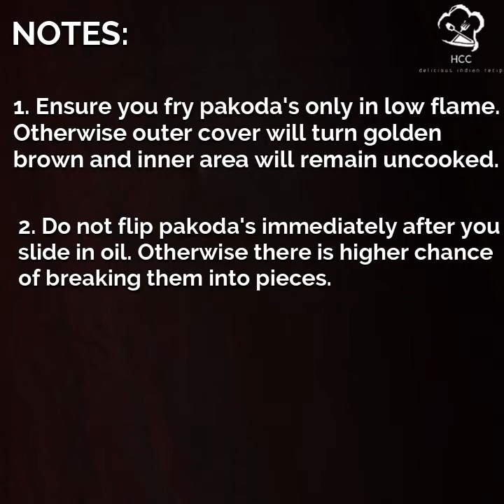Crispy Bhindi Pyaz Ki Pakoda Recipe - झटपट बनायें क्रिस्पी भिंडी प्याज़ पकोड़ा - Home Chefs Cooking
In this video let us learn how to make bhindi pyaz ki pakoda. This is a crispy fritters made from okra/lady’s finger and onion along with other spices. This pakoda can be served as an snacks with ketchup or any other dip’s of your choice also as a side dish to your meal without the dip’s. Do let us know your feedback in comments section. Happy Cooking.

Measurement : 1 cup = 250 ml

Notes:
1. Ensure you fry pakoda's only in low flame. Otherwise outer cover will turn golden brown and inner area will remain uncooked.
2. Do not flip pakoda's immediately after you slide in oil. Otherwise there is higher chance of breaking them into pieces.
3. It will take at least 10 minutes for one batch to get fried.

Song: Auixe - Imagine • [Tropical Background Music]